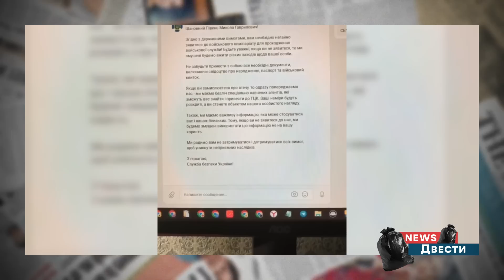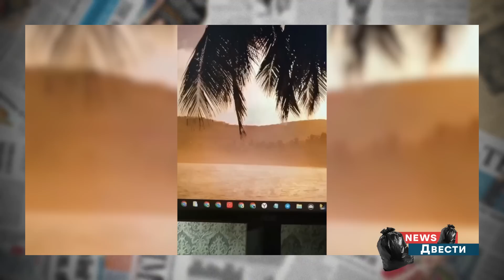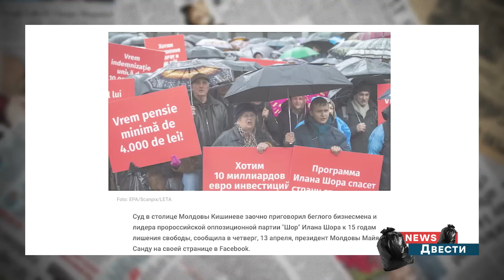Соловьев ЗАГОВОРИЛ ПО-УКРАИНСКИ! Что-то знает или ЧУВСТВУЕТ? | News ДВЕСТИ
Смотрите в выпуске главных новостей из-за поребрика:

🙈 Россияне массово изучают украинский;
🙈 Басков и Киркоров умудрились пасть еще ниже;
🙈 Даже Геббельс был бы в шоке от новой лжи пропагандистов;

🧠💥Самые абсурдные и сомнительные новости из-за поребрика – смотрите в News ДВЕСТИ!